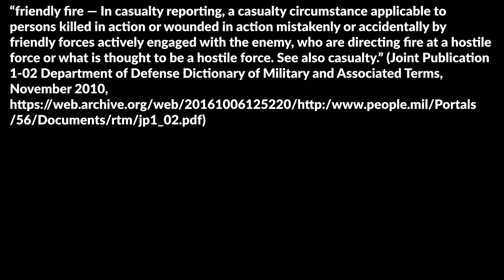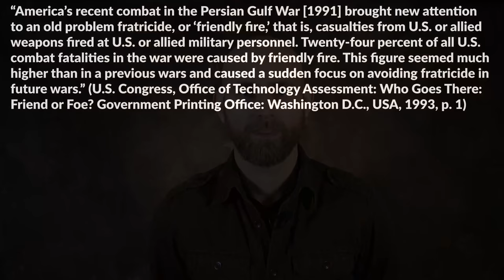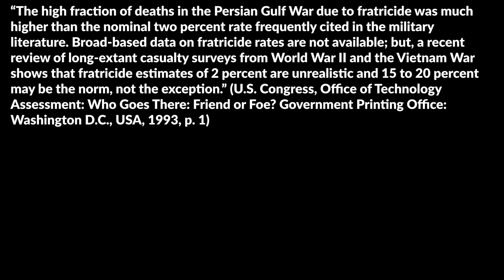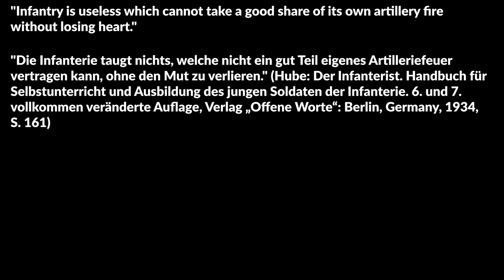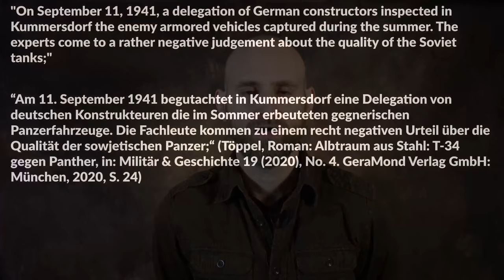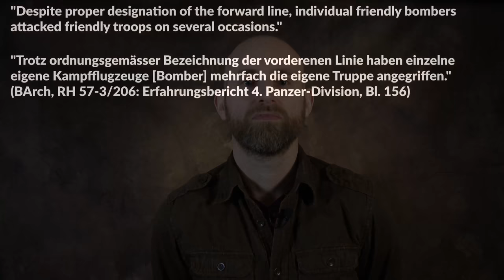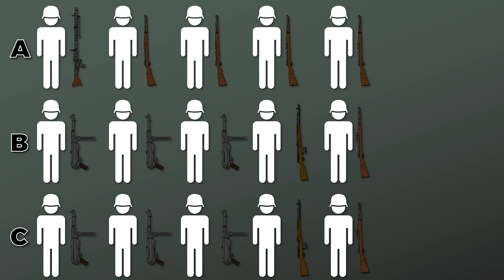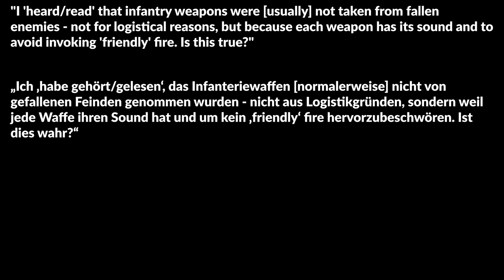Friendly Fire! When captured Equipment backfires?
Were/are captured weapons (Beutewaffen) not used to prevent friendly fire? How was the situation with the German Army in the Second World War? What about the invasion of Iraq in 2003 and Operation Desert Storm 1991?

"I 'heard/read' that infantry weapons were [usually] not taken from fallen enemies - not for logistical reasons, but because each weapon has its sound and to avoid invoking 'friendly' fire. Is this true? Are there writings/recommendations on this? Are there 'known' exceptions - even not just at individuals, but at unit level? Was this more of a non-issue prior to 1860? Infantry weapons obviously as opposed to loot armor. How was it with artillery?"

„Ich ‚habe gehört/gelesen‘, das Infanteriewaffen [normalerweise] nicht von gefallenen Feinden genommen wurden - nicht aus Logistikgründen, sondern weil jede Waffe ihren Sound hat und um kein ‚friendly‘ fire hervorzubeschwören. Ist dies wahr? Gibt es Schriften/Empfehlungen dazu? Gibt es ‚bekannte‘ Ausnahmen - sogar nicht nur auf Einzelpersonen, sondern auf Unit-Level? War dies vor 1860 eher nicht so das Problem?

Screenshot from War Thunder and modified by vonKickass.

» SOURCES «

BArch, RH 53-7/206: Besichtigungsbemerkungen des Kommandierenden Generals, sowie Erfahrungsberichte des Feldheeres.

TsAMO: F 500, Op. 12451, D 409: Oberkommando des Heeres, Gen. St. d. H. / Gen. d. Inf.: Beispiele für Aufklärungs- und Sicherheitsdienst und Unternehmungen in der Verteidigung. 12. November 1942 (Nachdruck Februar 1944).

Hube: Der Infanterist. Handbuch für Selbstunterricht und Ausbildung des jungen Soldaten der Infanterie. 6. und 7. vollkommen veränderte Auflage, Verlag „Offene Worte“: Berlin, Germany, 1934.

Steiger, Rudolf: Panzertaktik im Spiegel deutscher Kriegstagebücher 1939 bis 1941. Rombach+Co GmbH: Freiburg, 1973.

Töppel, Roman: Albtraum aus Stahl: T-34 gegen Panther, in: Militär & Geschichte 19 (2020), No. 4. GeraMond Verlag GmbH: München, 2020.

Rasmussen, Robert: The Wrong Target: The Problem of Mistargeting Resulting in Fratricide and Civilian Casualties.

U.S. Congress, Office of Technology Assessment: Who Goes There: Friend or Foe? Government Printing Office: Washington D.C., USA, 1993.

Manteuffel, A.D. Hasso von: Die 7. Panzer-Division im Zweiten Weltkrieg. Einsatz und Kampf der „Gespenster-Division“ 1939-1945. Podzun-Pallas-Verlag: Friedberg, Germany, 1986.

Joint Publication 1-02 Department of Defense Dictionary of Military and Associated Terms, November 2010,